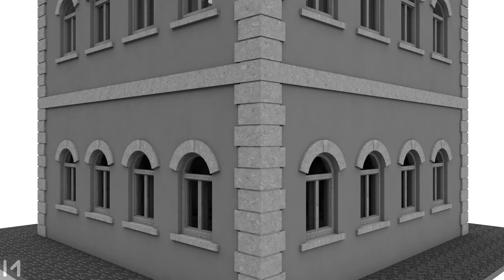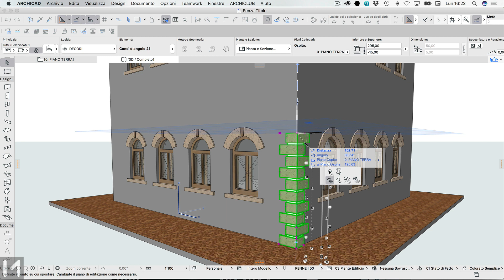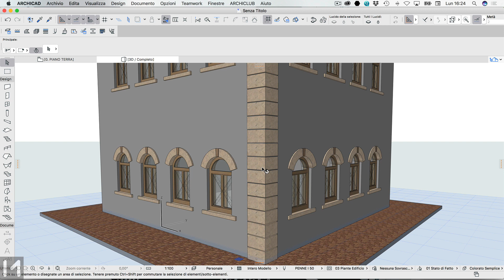ARCHICAD Oggetto Conci angolo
L'oggetto parametrico Conci d'angolo è un oggetto che si trova nella Libreria di ARCHICAD. E' un oggetto presente già da parecchie versioni (per cui se non stai utilizzando l'ultima versione di ARCHICAD puoi sempre usare questo elemento di Libreria) e lo trovi nello Strumento Oggetto nella cartella Libreria ARCHICAD / Libreria di Base / Strutture / Muri Extra.

Può esserti utile in tutte quelle situazioni dove hai la necessità di rivestire con dei conci un angolo dell'edificio. L'oggetto non ha tanti parametri per cui risulta semplice da usare.

Puoi scegliere uno stile dei conci attraverso un menù a discesa dove le anteprime della tipologia di concio sono di grande aiuto per poter scegliere quale utilizzare.

L'oggetto permette di moltiplicare in automatico i conci sulla base dell'altezza dell'oggetto. Altezza che può essere impostata manualmente oppure, in maniera molto più comoda, graficamente e direttamente nella Finestra 3D del modello ARCHICAD.

Nella gestione delle dimensioni dei conci, sempre sulla base dello stile scelto, hai la possibilità di modificare larghezza e altezza dei corsi dei conci e spessore della malta. Oltre, naturalmente, al materiale di Superficie che ARCHICAD usa sia nella visualizzazione 3D e sia nel calcolo dell'immagine fotorender con CineRender.

In questo video ti spiego come funziona